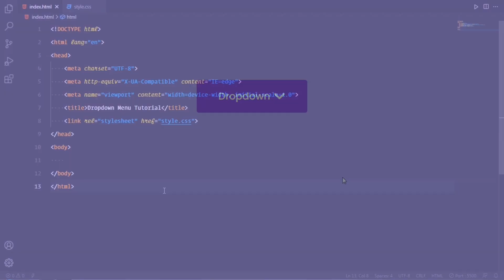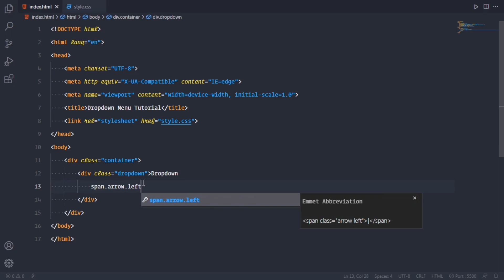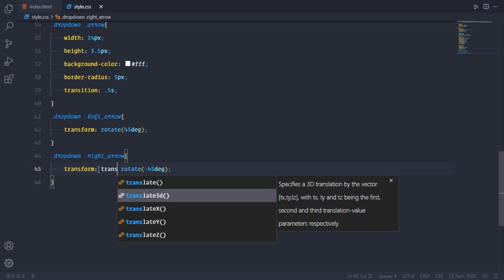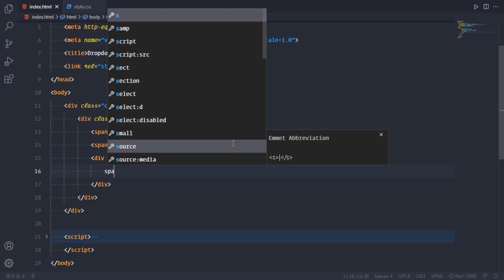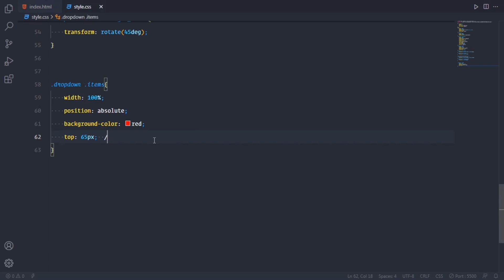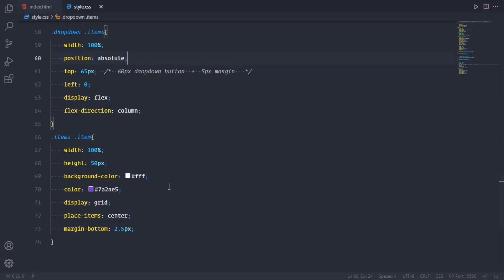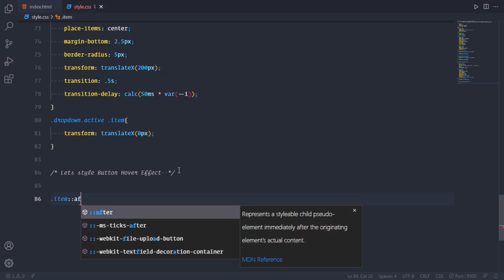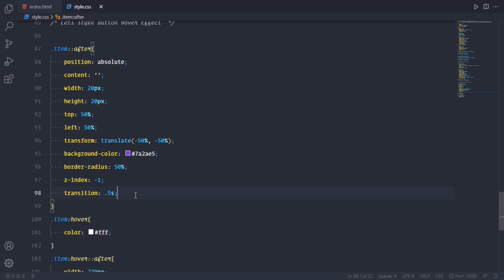CSS Dropdown Menu From Scratch | Dropdown Menu Html Css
Video Keywords -
1. Dropdown Menu Using Html Css and JavaScript
2. Dropdown Menu Html Css
3. Dropdown Menu with Source Code